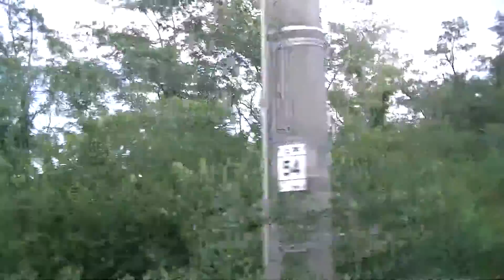【D51代走】上越線SL列車左側車窓③ 渋川～新前橋 2 Aug. 2014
2014年8月2日撮影。
上越線のSL（蒸気機関車）が牽引する水上駅発高崎駅行き列車です。
この列車は「SL C61誕生記念号」としてC61 20機が12系客車6両を牽引するものでしたが、当日はC61形蒸気機関車不具合のため、通常「SLみなかみ」として牽引するD51形蒸気機関車（D51 498機）が代わりにこの列車の牽引機として走りました。
12系客車6両編成1号車（スハフ12形・発電用ディーゼルエンジンの音がします）に乗車。
水上駅から高崎駅まで進行方向左側車窓を撮影し①から④まで分けてアップロードしました。
③は渋川駅から新前橋駅までの区間です。